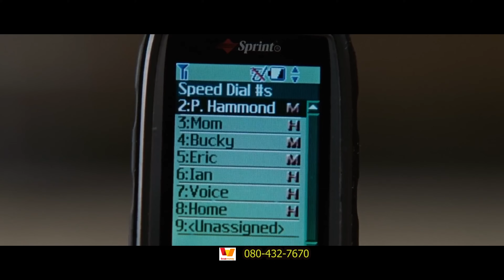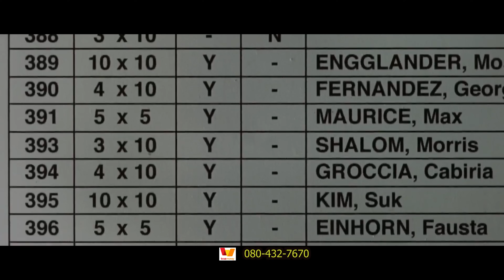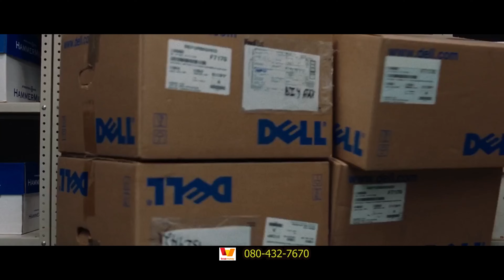[สปอยหนัง]มาปล้นธนาคาร "เเต่ไม่เอาเงินไม่เอาทอง" เเล้วพวกเขามาเพื่อ?:Inside Man ล้วงแผนปล้น